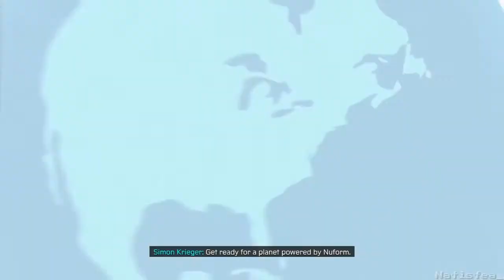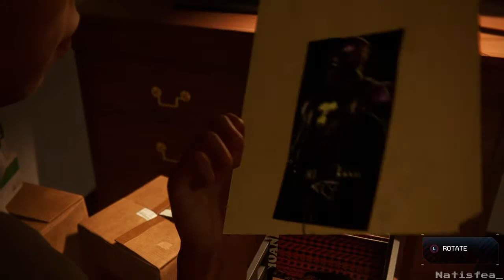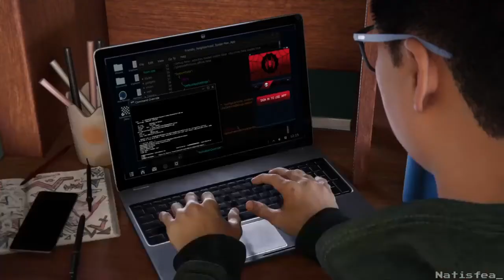Spider-Man Miles Morales Playthrough Part 1|Rhino Rampage|No Commentary